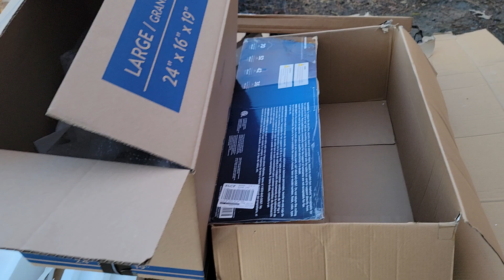Burning Stuff 1213: Pile of Cardboard Boxes (2022)